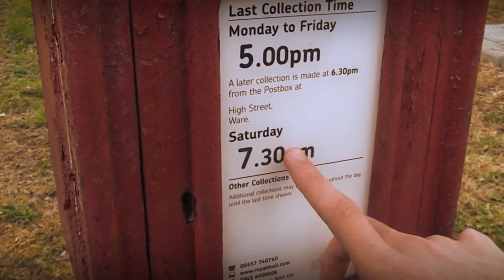L.A.P.D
Kind of an L.A Noire micky-take but mostly just messing around, as you do.